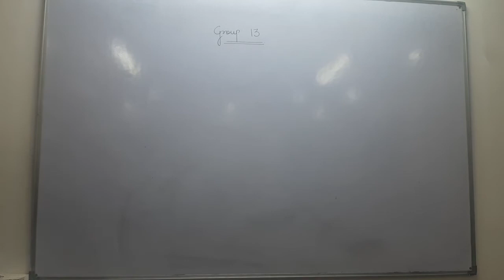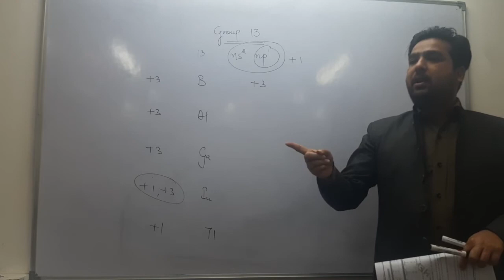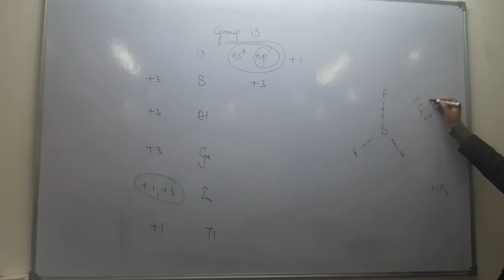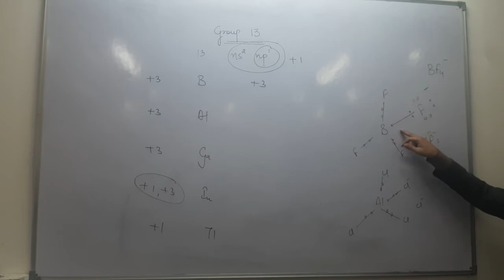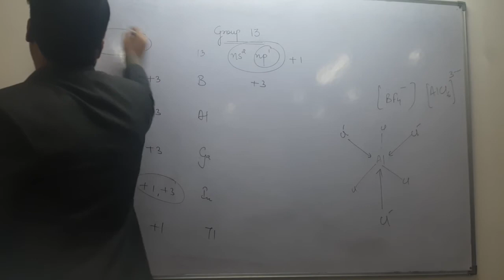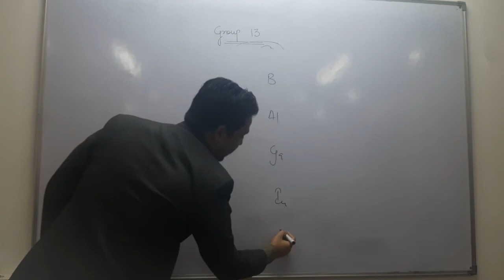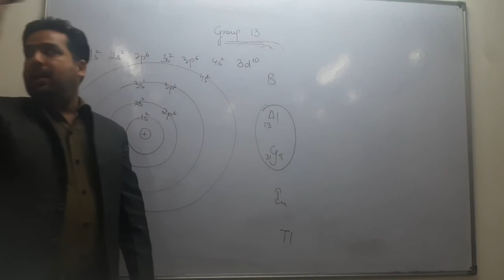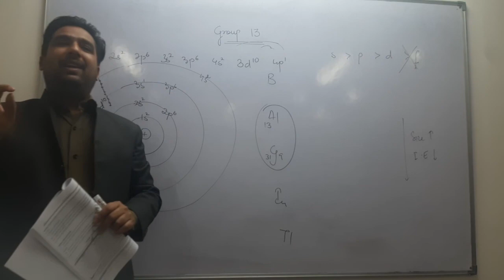10 February 2021